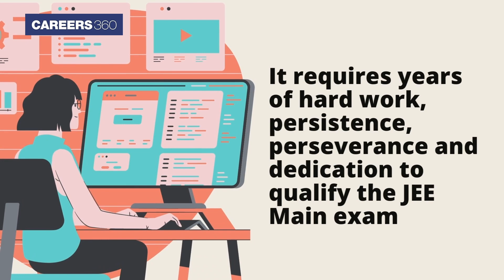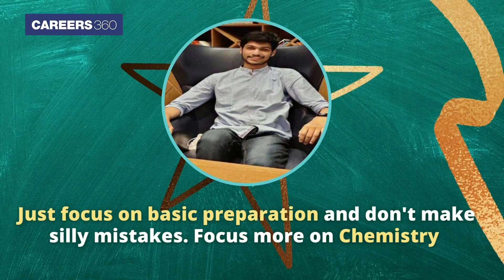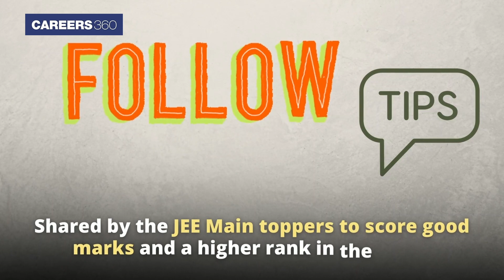JEE Main Preparation Tips by Toppers | How to Score Good Marks and Rank in the JEE Exam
JEE Main Preparation Tips by Toppers - JEE Main is India's most popular and competitive engineering entrance exam. Every year, lakhs of candidates appear for it but only a handful of them cross the finishing line. It requires years of hard work, persistence, perseverance and dedication to qualify the JEE Main exam.

In order to provide the best guidance and road map to aspirants, we have compiled the tips from previous year JEE Main toppers so that candidates can get an idea on how to plan their studies and best book recommendations.

IIT toppers' success stories can inspire upcoming JEE aspirants to perform well in the exam. Hence, follow the tips shared by the JEE Main toppers to score good marks and a higher rank in the exam.

👉 How to crack JEE Main?

👉 Benefits of JEE Preparation App:
✅ Unlimited tests
✅ 24 X 7 doubt solving

🔥 People also Search:
jee main preparation tips from toppers
jee main exam preparation tips
jee main preparation at home
how to prepare jee mains
jee main preparation in 3 months
jee main preparation in 2 months
jee main preparation in one month
jee main preparation toppers strategy
jee main crack strategy